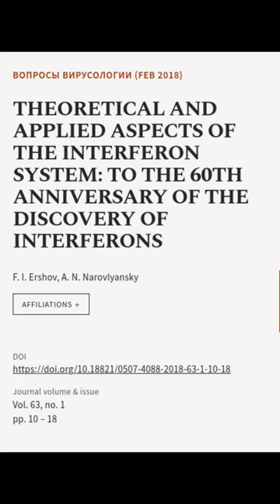THEORETICAL AND APPLIED ASPECTS OF THE INTERFERON SYSTEM: TO THE 60TH ANNIVERSARY OF ... | RTCL.TV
### Keywords ###

### Article Attribution ###
Title: THEORETICAL AND APPLIED ASPECTS OF THE INTERFERON SYSTEM: TO THE 60TH ANNIVERSARY OF THE DISCOVERY OF INTERFERONS
Authors: F. I. Ershov ,and A. N. Narovlyansky
Publisher: Central Research Institute for Epidemiology
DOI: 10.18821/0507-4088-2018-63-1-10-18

### Video Timestamps ###
0:00:00 - Summary
0:00:25 - Title
0:00:30 - End